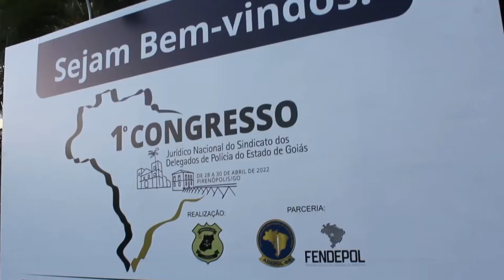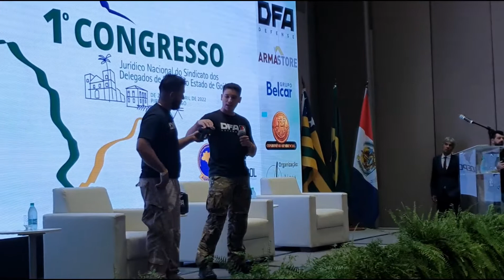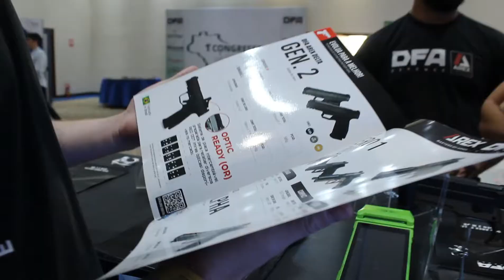1º CONGRESSO DOS DELEGADOS DE POLÍCIA DO ESTADO DE GOIÁS - SINDEPOL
Em parceira com a ARMA STORE, estivemos presente no 1º CONGRESSO DOS DELEGADOS DE POLÍCIA DO ESTADO DE GOIÁS realizado pelo SINDEPOL-GO.